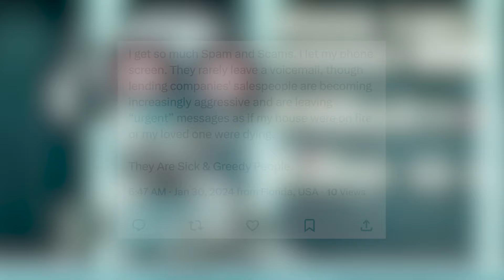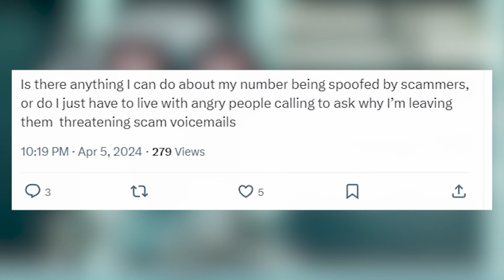Skyline Lending Solutions Calls About Economic Impact Loan Application - Is It Legit Or Scam?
Is Skyline Lending Solutions a legitimate lender? Why would it call you? What Economic Impact Loan it offers? Is it a legit opportunity to get a huge loan or just a scam? What’s up with all that spam? Why do Skyline Lending Solutions use different area code numbers?